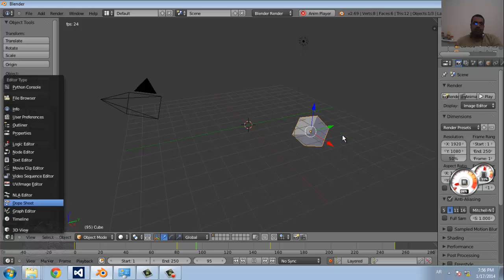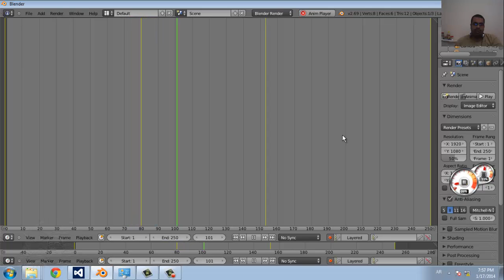BLENDER TIMELINE شرح بلندر بالعربي